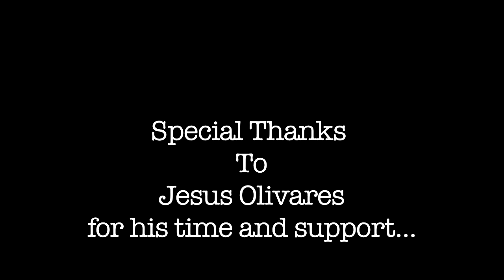Podcast Assignments-Edgardo Ortiz.mov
Interview with Jesus Olivares. (Professional actor & Film make-up artist)